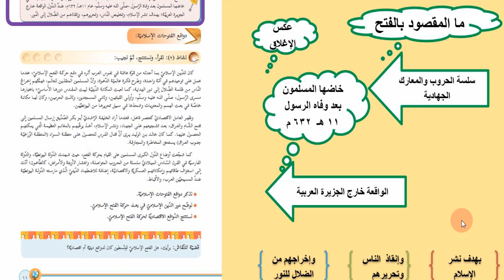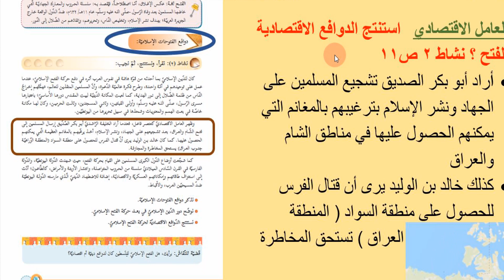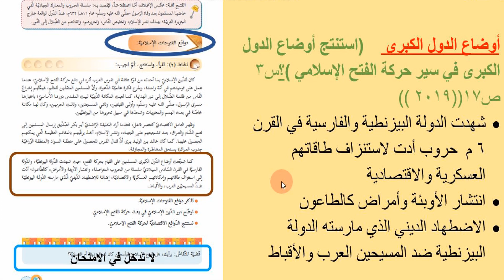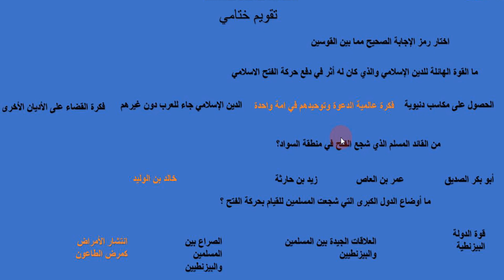الحصة الأولى من درس الفتوحات الاسلامية